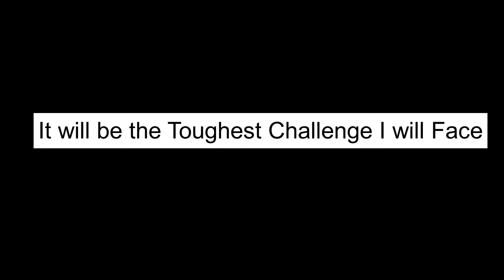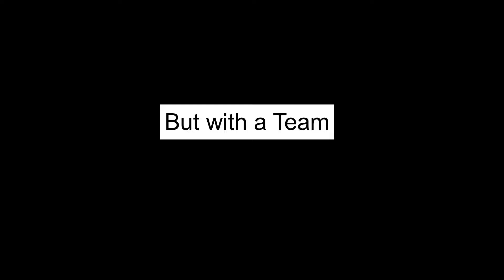Chasers Alley Trailer (Canceled)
Last Reupload I swear :/